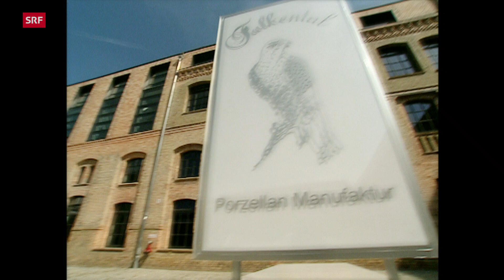Wege zum Glück - Kapitel 47 [HD]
(vormals „Julia – Wege zum Glück“)

Julia ist fest entschlossen, die ganze Wahrheit ans Licht zu bringen, und geht zur Polizei. Daniel ist überrascht, seine Exfreundin Marie unerwartet wieder zu sehen. Er bemerkt nicht, dass dies ein Teil von Annabelles Plan ist. Jörg nimmt seine Aufgabe als Sicherheitschef bei „Falkental Porzellan“ sehr genau und macht sich damit bei den Angestellten unbeliebt…